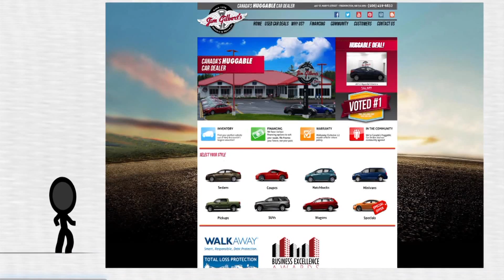Fredericton Used Cars, Wheels and Deals, Kyle Stewart – 2013 Ram